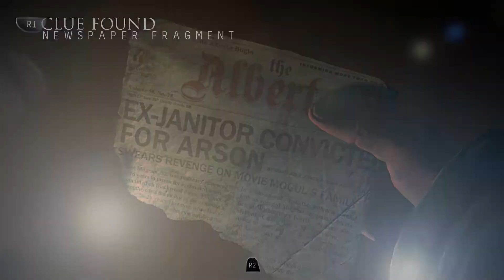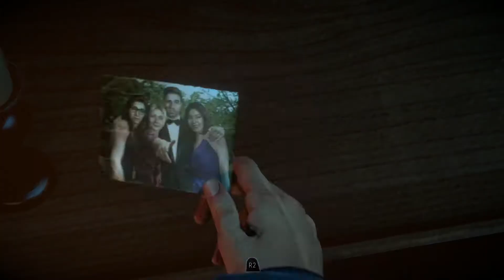Until Dawn - WUTDAFAUK - 13 SPOOKS OF OCTOBER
The 13 Spooks of October begin! Let's begin with the new horror title from Supermassive Games: Until Dawn!